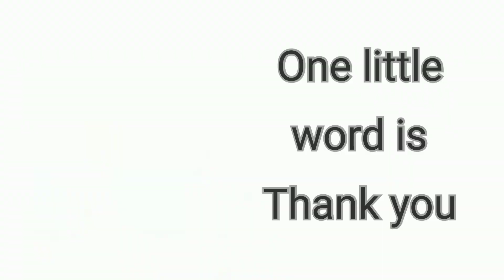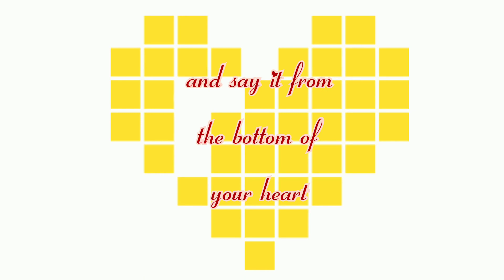Two Little Magic Word | Kid's Song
Songs for Kid's
Magic Words are Those word that has the Power to change every thing for all good thing's  in life.